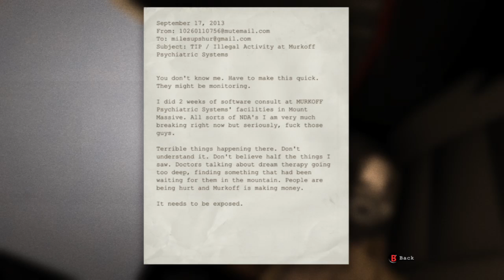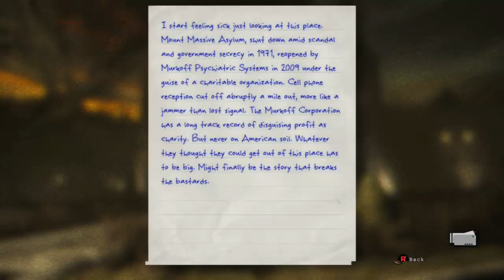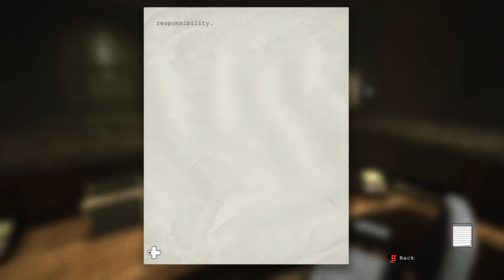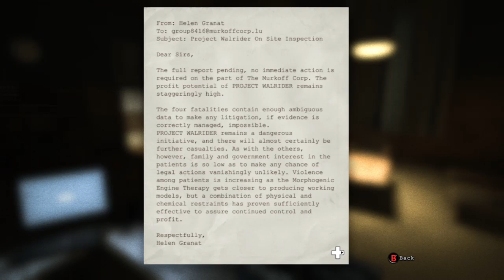Happy Halloween! Short Stream (XB1)